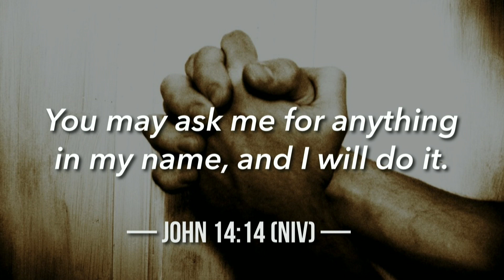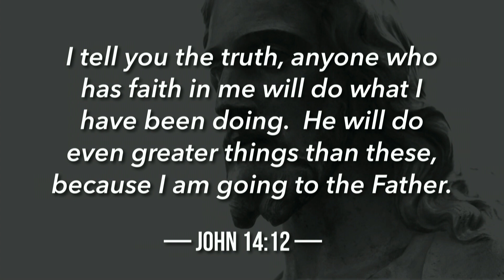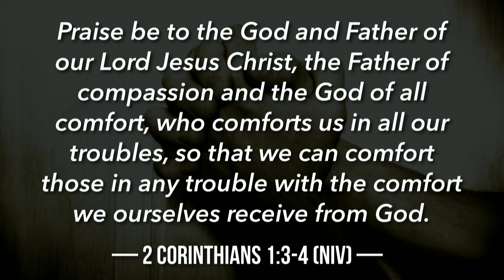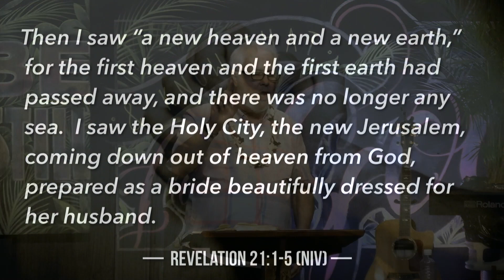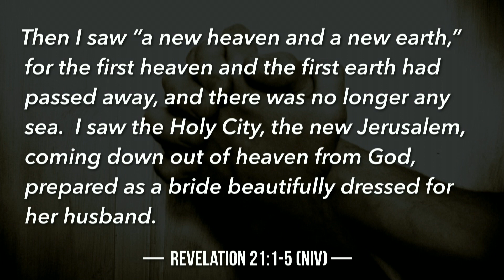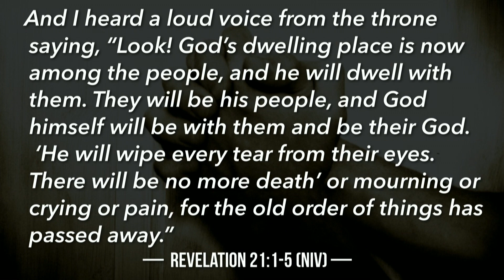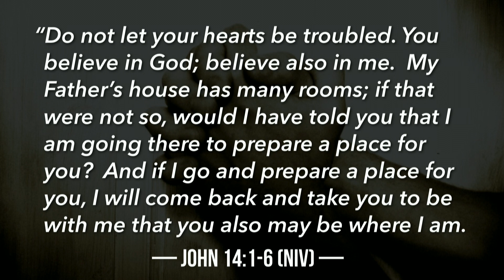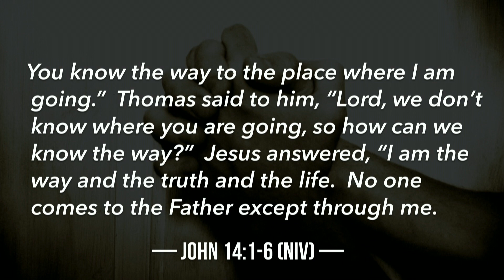Guest Speaker - Don Piper